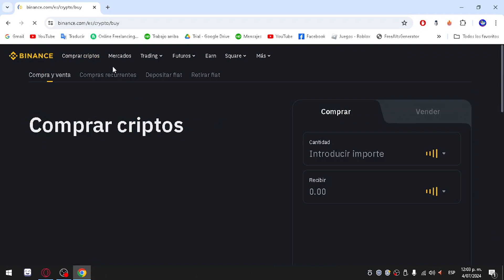Cómo Retirar de Binance a Nequi Colombia (2O25) | Paso a Paso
Cómo Retirar de Binance a Nequi Colombia
Si estás buscando un vídeo sobre Cómo Retirar de Binance a Nequi Colombia, ¡aquí lo tienes! En este video, te mostraré Cómo Retirar de Binance a Nequi Colombia. Asegúrate de ver el video hasta el final porque aprenderás a Cómo Retirar de Binance a Nequi Colombia. Es fácil y sencillo de hacer desde tu teléfono o computadora portátil.